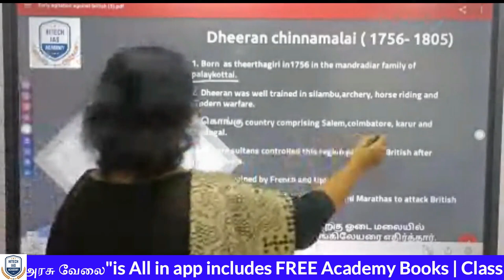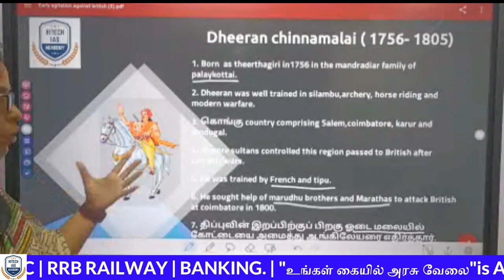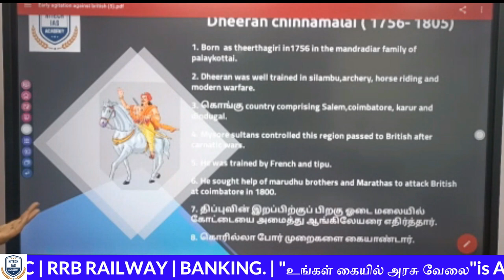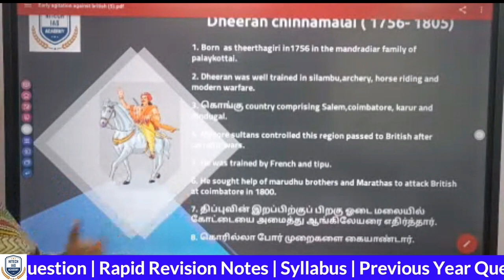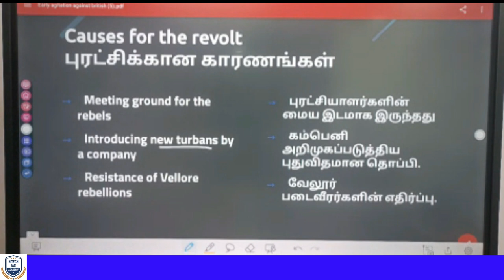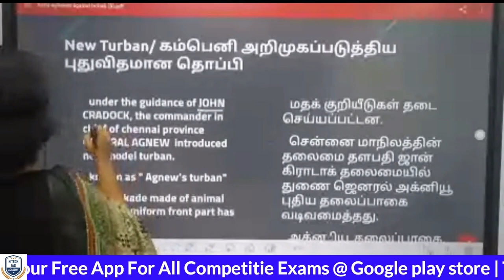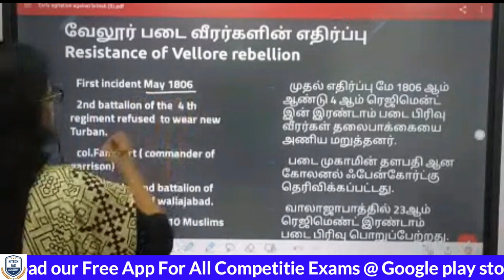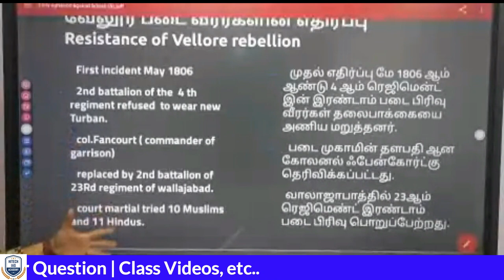FREE ONLINE CLASS | TNPSC | Day 1 | இலவச ஆன்லைன் வகுப்பு | Unit 8